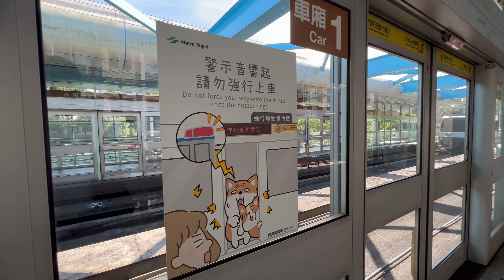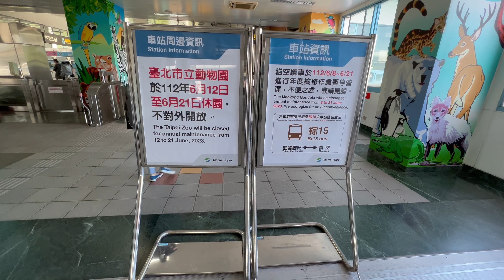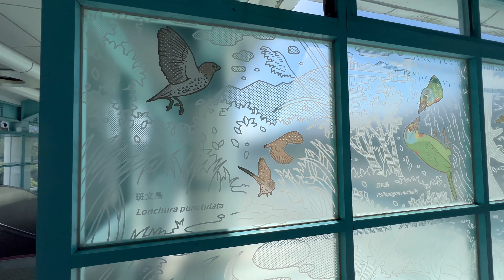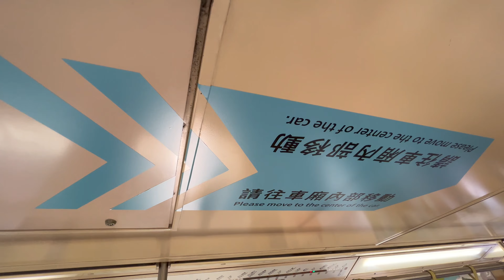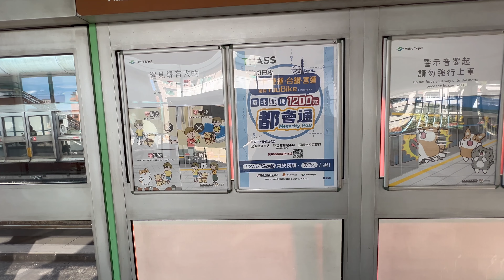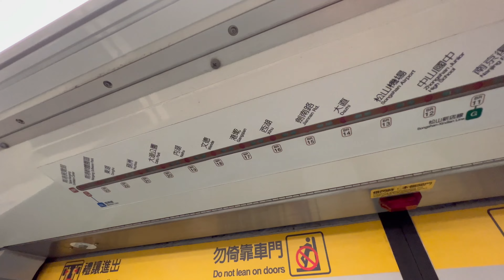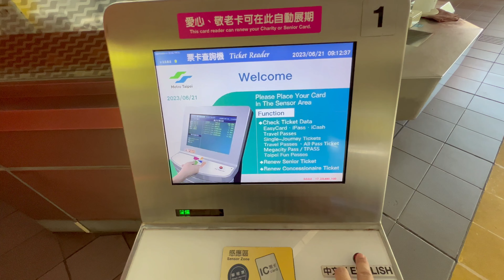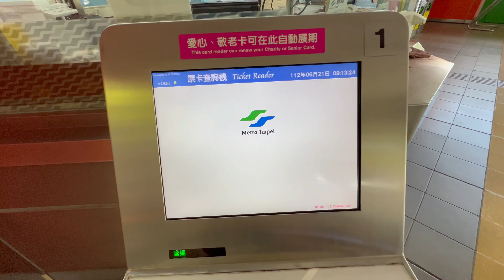台北捷運 文湖線馬特拉列車 空間優化 試辦3列車拆除部分車廂座椅 增加旅客乘車站立空間 Metro Taipei 萬芳社區站 動物園站 麟光站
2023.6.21 台北捷運 文湖線馬特拉列車 空間優化 試辦3列車拆除部分車廂座椅 增加旅客乘車站立空間 Metro Taipei 萬芳社區站 動物園站 麟光站

台北捷運新聞稿：

臺北捷運化身空間魔術師！繼龐巴迪列車改善後 文湖線馬特拉列車空間優化 試辦3列車拆除部分車廂座椅 增加旅客乘車站立空間
為進一步提升文湖線尖峰時段運能，臺北捷運試辦馬特拉(VAL256)車型空間優化，除第1、4節車廂則維持不變外，第2、3節車廂的中央區域座椅及行李架全數拆除，每列車的總載客數從約400名增加至約420名。臺北捷運公司表示，本項措施為試辦性質，目前已完成3部列車空間改造，即日起上線，將密切觀察文湖線實際輸運情形予以調整。

臺北捷運參考新加坡、紐約等國外地鐵作法，試辦改裝3列馬特拉(VAL256)列車，提升車廂容納空間。每列車共有4節車廂，每節車廂有20個座位，在符合電聯車原廠規範的前提下，鎖定第2、3節人潮較多的車廂，保留前後端的8個博愛座，拆除中間區域的12個座位；至於第1、4節車廂則維持原有座位數不變，有座椅需求的旅客可多利用第1、4節車廂。

第2、3節車廂，除了拆除車廂座椅，原有行李架一併拆除，並於車廂兩側增設橫向扶手，車廂頂部加裝16組手拉環供旅客使用，兼顧乘車安全及多功能性。

此外，第1、4節車門旁扶手寬度從48公分縮減為26公分狹長型樣式，勻出更多空間，讓動線更加順暢；第1至第4節車廂車門前的部分立柱移除，輪椅、行李箱及嬰兒車進出更便利。

臺北捷運首次嘗試推動車廂擁擠度管理觀念，加強宣導旅客充分使用車廂內部空間，本次改裝的3列車，車廂頂部及地板均張貼「請往車廂內部移動」、「下車等候區」宣導指標，分流上下車旅客，讓動線更加順暢。呼籲大家發揮禮讓精神，進入車廂後請記得抬頭，跟著藍色箭頭移動到車廂中央乘車；快到站前再遵循黃色的下車等候區指標，在車門前方準備下車。

目前文湖線尖峰整體最高流量，以112年5月為例，早尖峰站間流量最高為忠孝復興站上行(往南港展覽館方向)，每小時約1萬3000人次，晚尖峰站間流量最高為南京復興站下行(往動物園方向)，每小時約1萬2000人次。

為加強疏運文湖線尖峰人潮，臺北捷運今(112)年2月18日起，延長尖峰最密班距時段，並於今年1月完成改裝龐巴迪(BT370)車型座椅及部分行李架拆除，最尖峰時段每小時可增加約1,000人次載客量，以多管齊下方式，紓解文湖線部分車站擁塞情形。

臺北捷運將持續加強管制與疏導尖峰人流，宣導旅客月台上分散候車，搭乘時多多往車廂內部移動，透過旅客自助互助，和臺北捷運一起努力，改善文湖線尖峰時段擁擠情形，提升搭乘舒適度。

詳情可洽詢臺北捷運24小時客服專線：（02）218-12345，或臺北市民當家熱線1999(外縣市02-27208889)或瀏覽本公司網站（